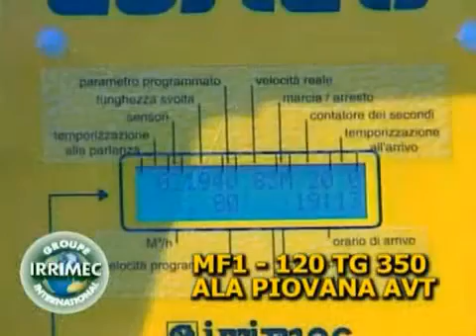Mf1 120TG350 ala piovana AVT